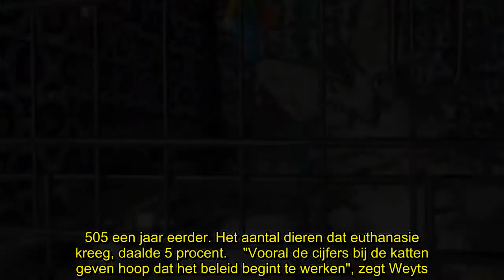✅ Minder dieren in Vlaamse asielen: "Vooral cijfers voor katten hoopgevend"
✍ Het aantal dieren in de Vlaamse asielen is vorig jaar gedaald met 14 procent. Het aantal zwerfkatten zelfs met 30 procent. Vlaams minister van Dierenwelzijn Ben Weyts (N-VA) ziet in de cijfers een aanwijzing dat zijn dierenwelzijnsbeleid werkt. Dat schrijft De Zondag.    "In asielen zie je vaak wat er beweegt in de wereld van dierenwelzijn en wat er moet worden bijgestuurd", zegt Weyts. Uit cijfers van zijn diensten blijkt dat er vorig jaar 24.607 dieren in asielcentra zijn terechtgekomen, tegenover 28.505 een jaar eerder. Het aantal dieren dat euthanasie kreeg, daalde 5 procent.    "Vooral de cijfers bij de katten geven hoop dat het beleid begint te werken", zegt Weyts. "Er zijn 16 procent minder katten terechtgekomen in de asielen en het aantal spuitjes voor euthanasie is gedaald met 30 procent. Voor de zwerfkatten zijn de cijfers nog beter: dat aantal is gedaald met 30 procent."   LEES OOK: “Iedereen wil Sprotje adopteren, niemand een andere kat”   Weyts hoopt dat de cijfers de kome ...